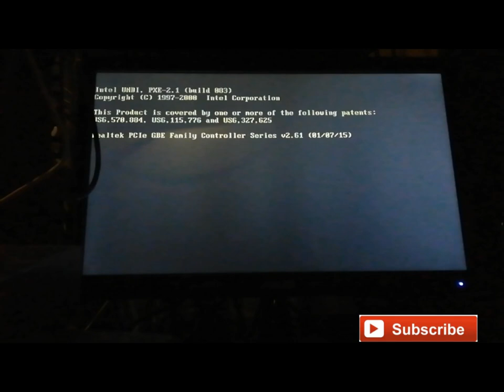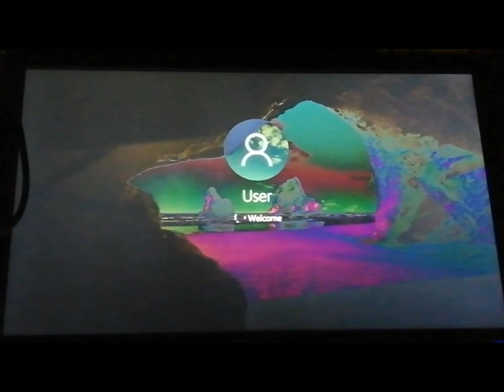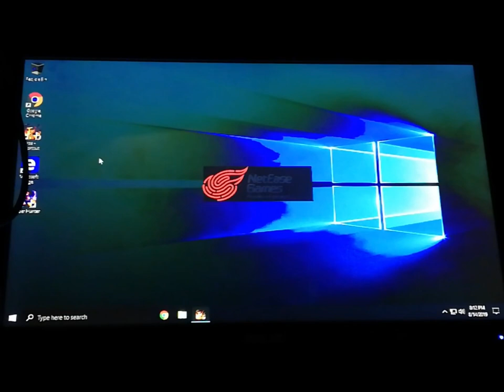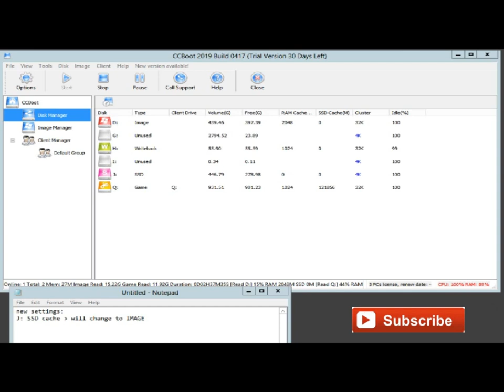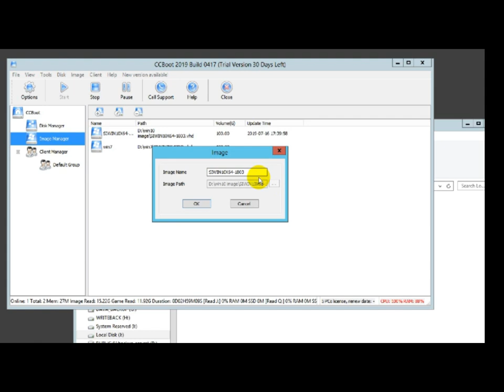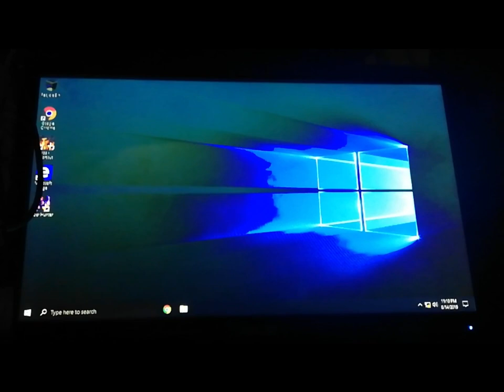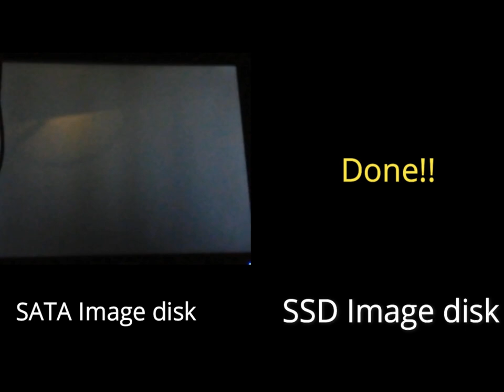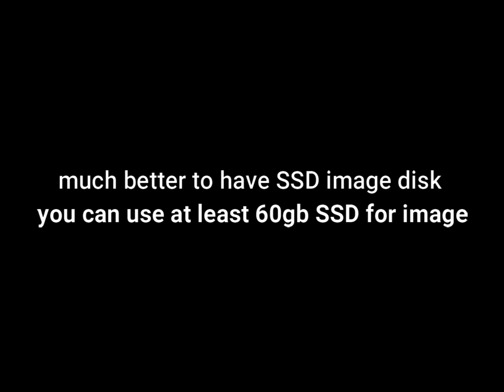Diskless HDD vs SSD image disk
Original setup
Image disk = sata hdd
ssd cache = SSD

then i change to this
image disk = SSD disk
SSD cache = i remove this and i use this SSD to my Image Disk